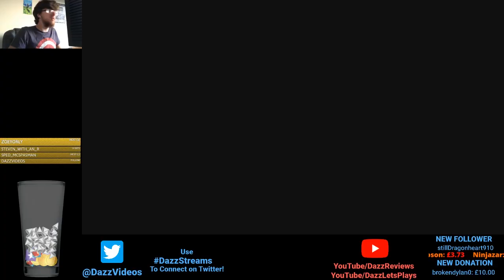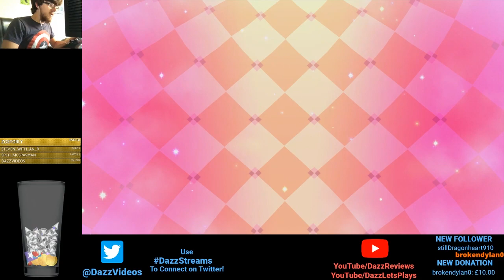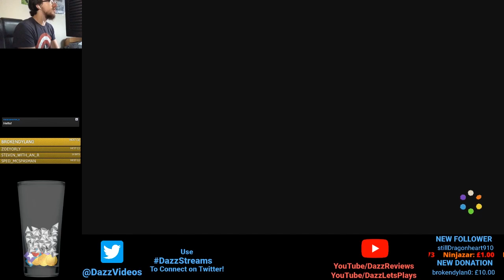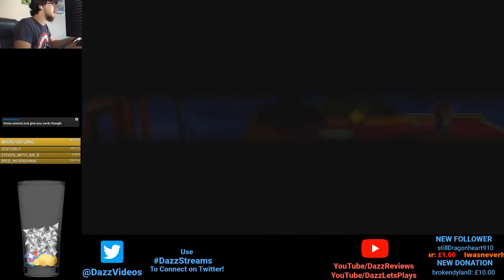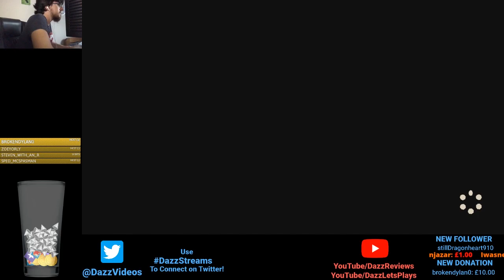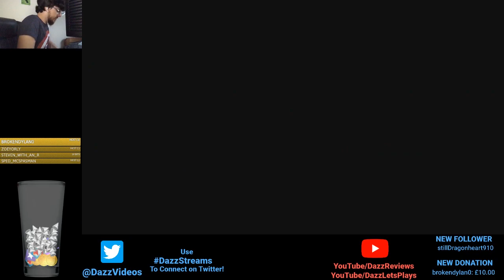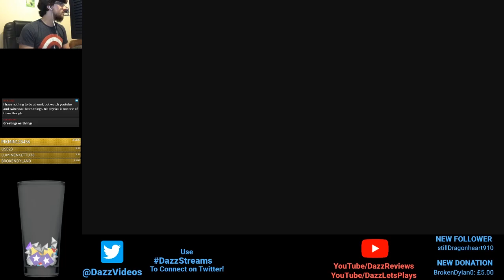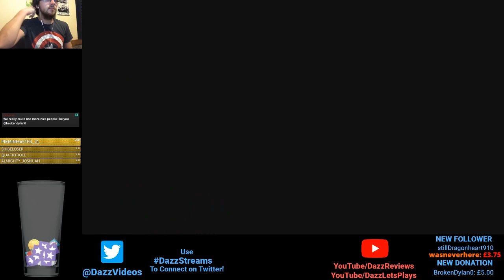Paper Mario Color Splash - Episode 5 - Secrets At Bloo Bay Beach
Jumping up video size to 1 hour for convenience, lets cover much more ground including the new blue Bloo Bay Beach. What a mouthful...

From trailers, I thought this game SUCKED! A Sticker Star sequel, a terrible RPG and a spit in the face for Paper Mario fans... but then reviews came back saying it wasn't too bad. So here we are, finding out for ourself whether Paper Mario Color Splash truly is as bad or good as the divided people seem to say...

TheShepard256
Dylan Brill
Red5Rainbow
DazzleKitty
Melchor Velasco